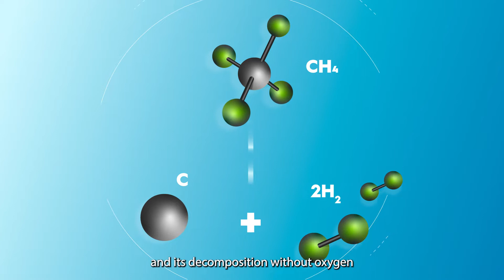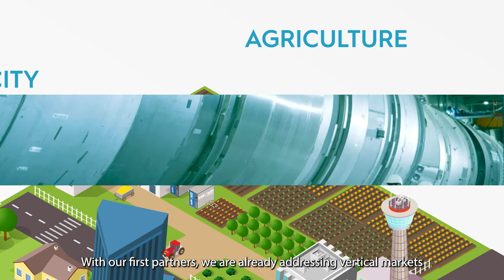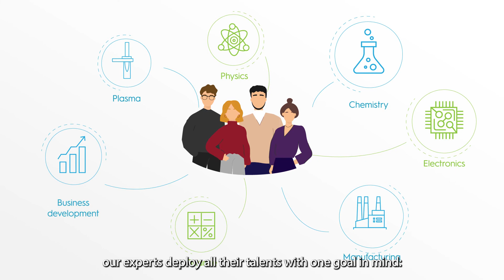Sakowin Corporate video - Sustainable CO2-negative, cost-competitive hydrogen from methane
Sakowin is French SME developing a CO2-free, low-cost, on-site, on-demand hydrogen production solution.

We design a new reactor technology to produce hydrogen and solid carbon from biomethane or natural gas. Using an energy efficient plasma, our process is not only economical in electricity but also low in CAPEX and easily scalable thanks to its modular design. It allows to produce hydrogen at very low cost directly at the consumption site and on demand by using existing gas infrastructures.